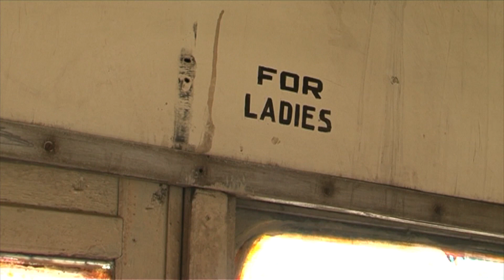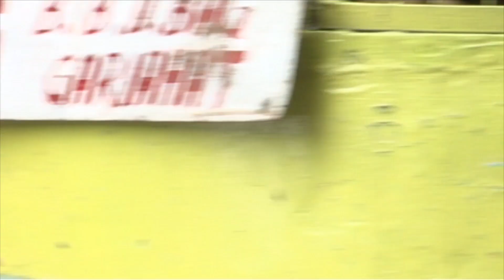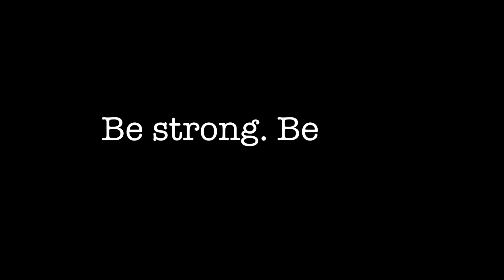Harassment of Women | Smoothie Saturdays | Mr Sea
Harassment against women occurs at home, at work, and outside. Watch 4 short examples and strong women taking a stand.
Cast:
Piew Guha as woman in tram
Gangotri Banerjee as wife
Shobitro Chatterjee as husband
Samudra Das Gupta as narrator
Trina Das Gupta as boss
Chilka Roy as IT specialist
Nikita Sinha as girl on road